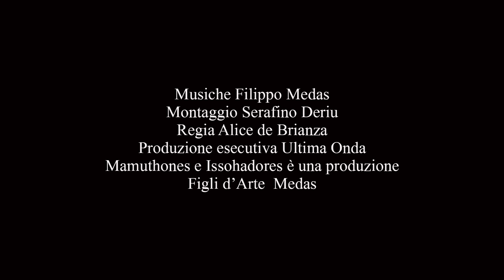11) Mamuthones e Issohadores - A che serve la maschera